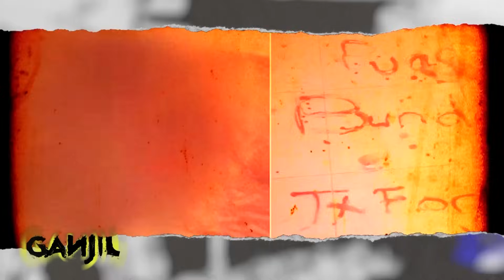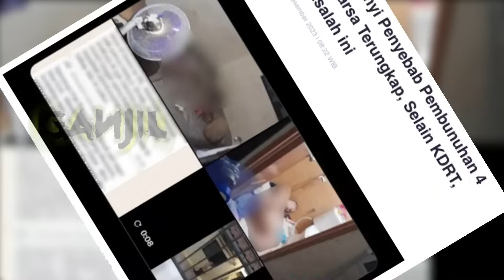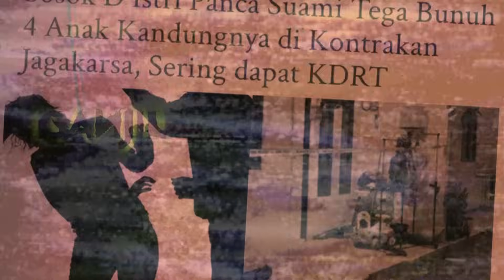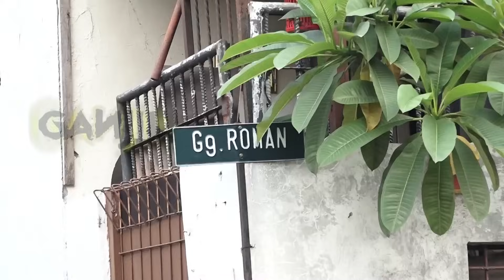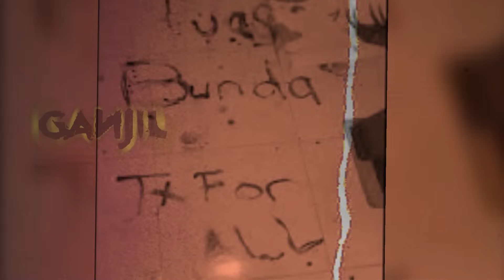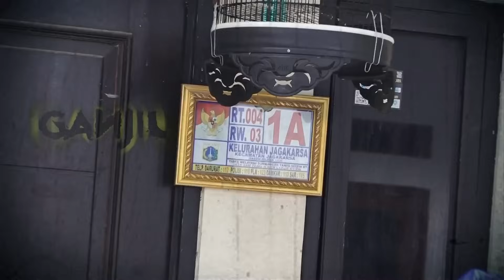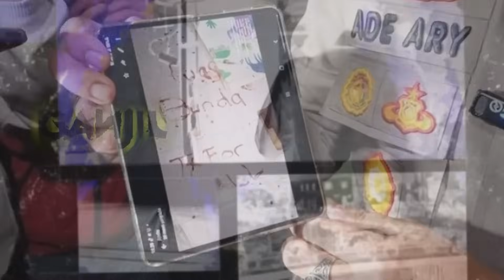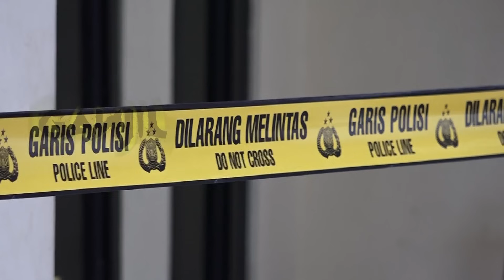SADIS!! Paranormal Ini Mengungkap Sosok Ayah Yang Tega Habisi Ny4w4 Anaknya Di Kawasan Jagakarsa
Peristiwa paling sadis, baru saja terjadi di kawasan jagakarsa, jakarta Selatan. empat anak meninggal dunia, di tangah bapaknya sendiri. setelah itu, si bapak berusaha bunuh diri tapi gagal, hingga kejadian ini, terkuak. Tapi benarkah, ada unsur mistik, yang ikut mempengaruhi tragedi ini? Lalu,  apa makna tulisan dari darah yang  tercetak di lantai rumah?